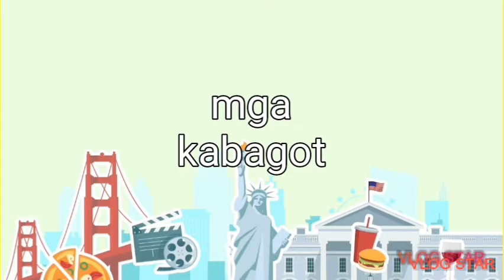happy 🎂 birthday cateline deguia